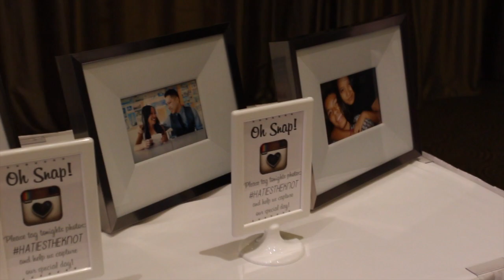DJ Vinnie Vegas - Heather & Arcadio Wedding Reception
DJ Vinnie Vegas - Heather & Arcadio Wedding Reception Nov 1, 2014

Pioneer DJ American DJ Shure Denon DJ Apple DMX Moving Heads Uplights